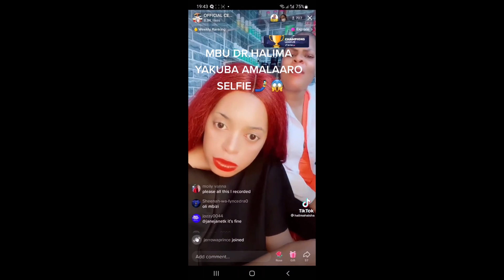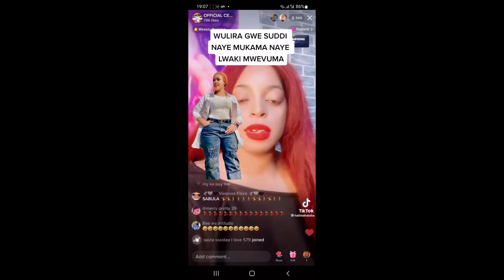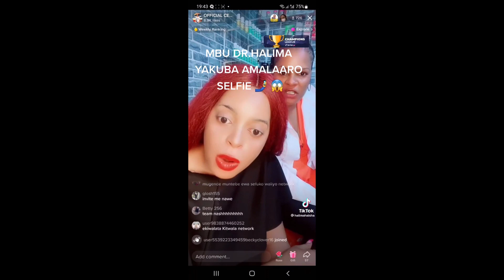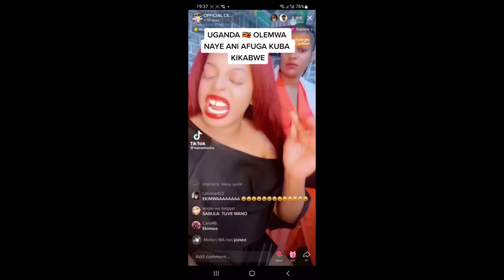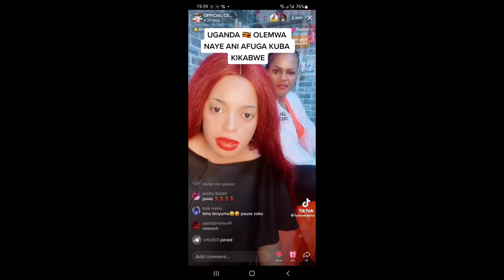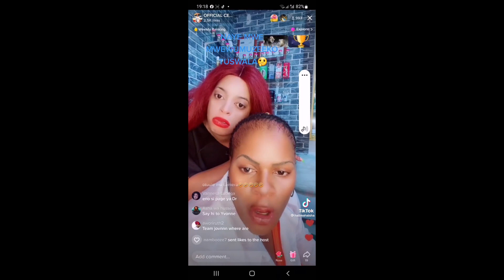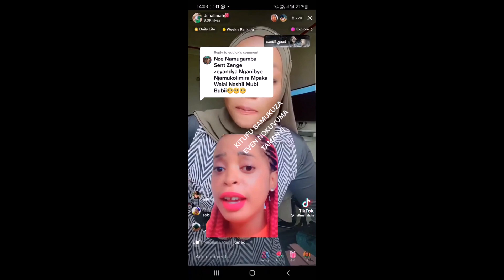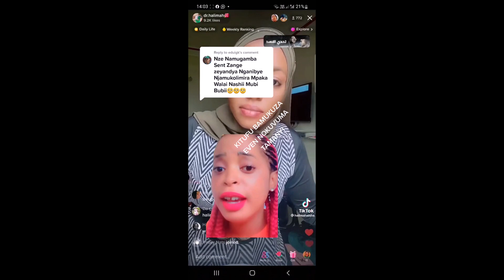Nvuma Nkuvume Dr Halima